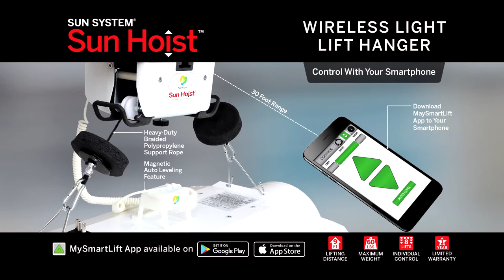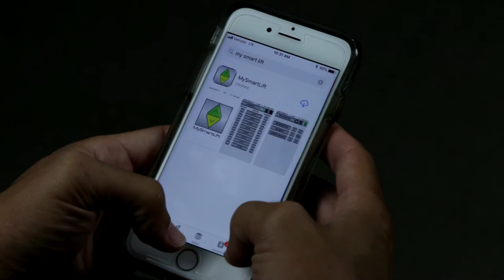Sun Hoist Installation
The Sun Hoist Wireless Light Lift System is designed to control a total lighting load of not more than 60 pounds. Ensure that the light, ballast (if required) and any hood vent hardware DOES NOT EXCEED 60 pounds total.

To operate your Sun Hoist Wireless Light Lift System you will need to download the MySmartLift application. Go to Apple Store or Google Play Store to download. There is no cost for the MySmartLift app.